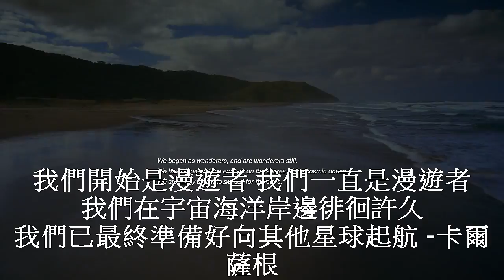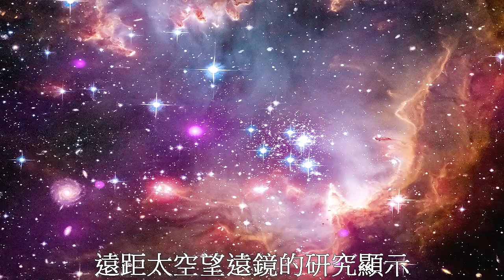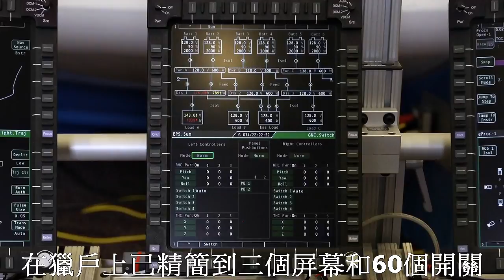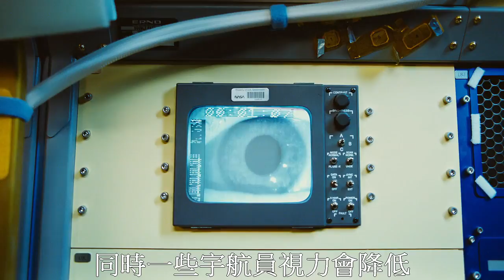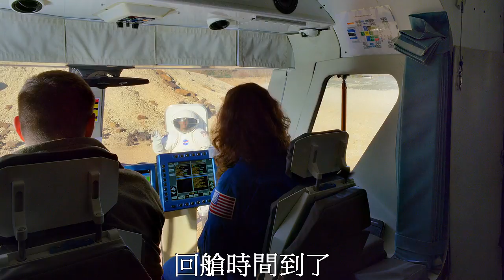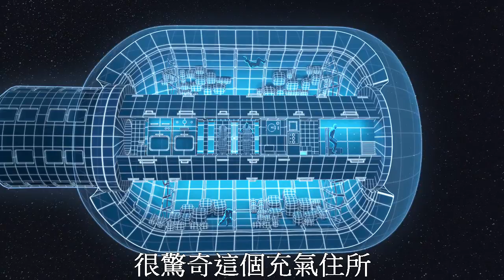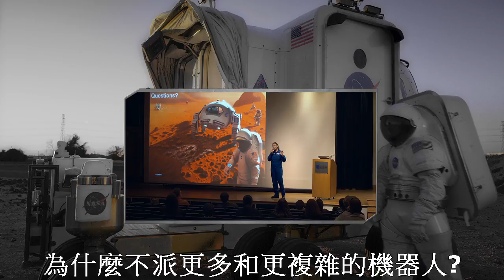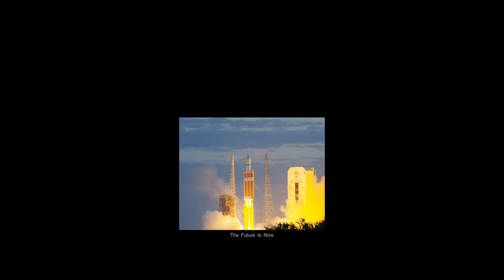IMAX Journey to Space